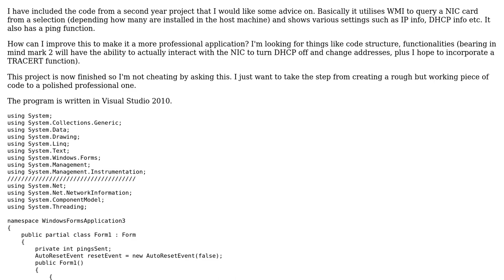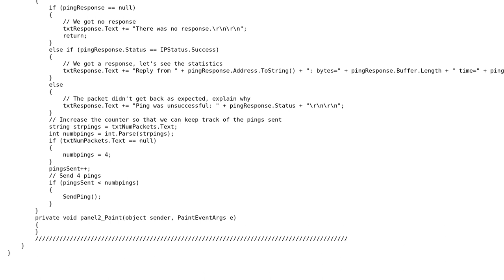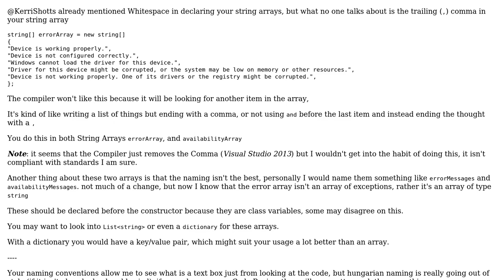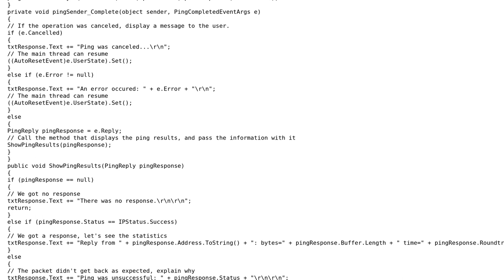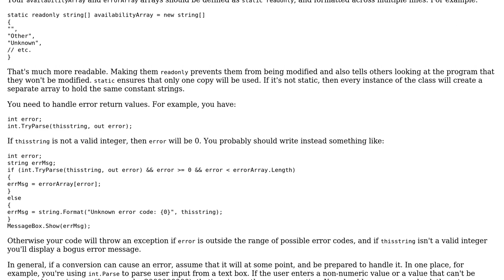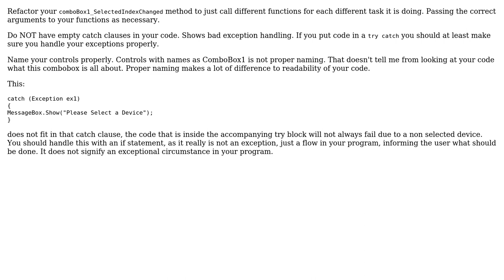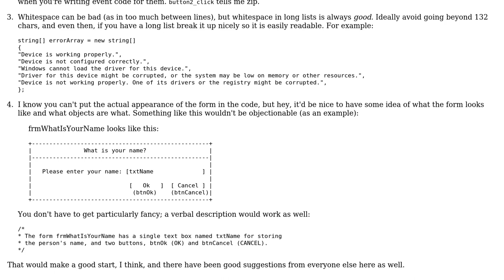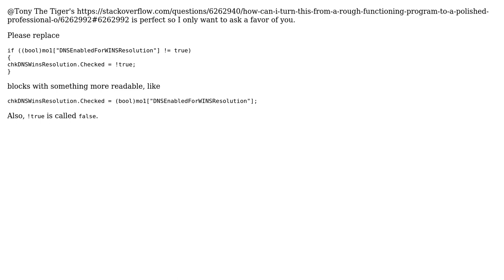Showing various network information from a NIC card (6 Solutions!!)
Showing various network information from a NIC card

With thanks & praise to God, and with thanks to the many people who have made this project possible! | Content (except music & images) licensed under CC BY-SA | Music | Images & others | With thanks to user Malachi user Kerri Shotts user Jodrell user Jim Mischel user Jamal user Dylan Jackson user Dan and the Stack Exchange Network Trademarks are property of their respective owners. You are responsible for your own actions.